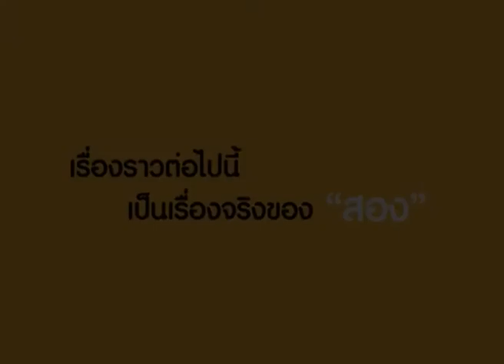Pedigree Miracle 2011 - สอง (Song)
ติดตามความน่ารักของ "สอง"
อีกหนึ่งเรื่องราวมหัศจรรย์ 5 สัญญาณสุขภาพดีใน 6 สัปดาห์

สามารถติดตามเรื่องราวดีๆสำหรับสุนัขได้ที่